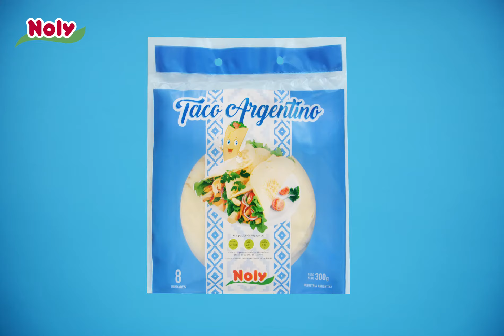Cómo hacer Rolls de Tacos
Así de sencillo: mirá cómo hacer estos Rolls de tacos paso a paso 👌 Muy ricos y re fáciles de hacer